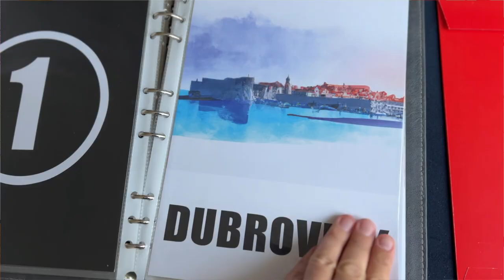噓迷子:HimitsuMagic--Birthday Traveller by Luca Volpe and Alan Wong